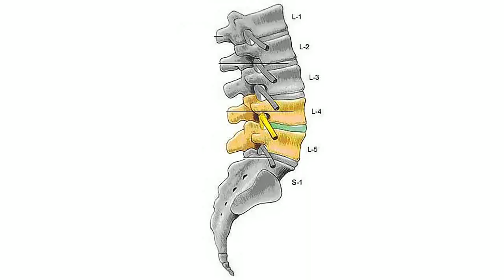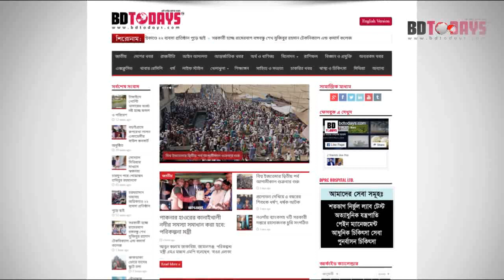ঘাড় ও কোমর ব্যথা রোগীর রোগ মুক্তির মাধ্যম সম্পর্কে জানুন || Neck Pain || Back Pain Treatment